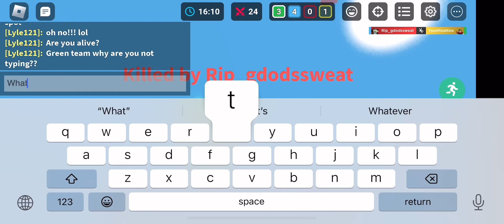Playing Roblox bedwars again but my team left me